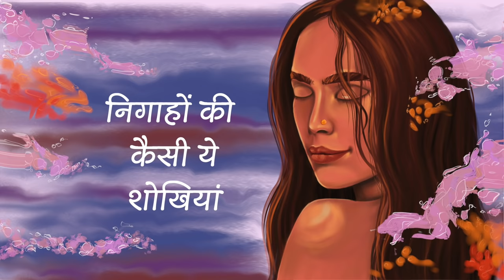Woh | Rohit Vasudevan Diaries [Official Lyric Video]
Listen to the brand new single called "Woh" by "Rohit Vasudevan Diaries".

The song was written few years ago when Rohit had an unforgettable meeting with a mystery woman at one of his concerts. The way she walked inspired the melody of the song and as he kept writing, all the words and melodies just fit in perfectly together.

The recording process of this song was truly ecstatic and the entire band came together to create this magical experience.

Written, Composed and Produced by: Rohit Vasudevan
Vocals: Rohit Vasudevan
Keys & Harmonies: Zion Mathew
Saxophone: Mahendra Kumar
Bass Guitar: Amit Gadgil
Drums: Saket Rao
Acoustic Guitar: Rohit Vasudevan, Zion Mathew
Mixing: Saurabh Lodha
Mastered by Ronak Runwal @Gray Spark Audio.

VISUALS:
Artwork: Lydia
Lyric Video: Hardik Vaghela

Special Thanks to my Parents, my amazing Sister and my second family my friends who never lost hope and always encouraged :)